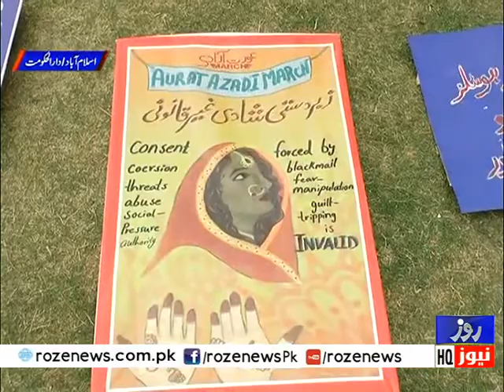Salute to Mother, Daughter, Sister, Wife and Every Women | Happy Womens Day with Ayesha Bukhari